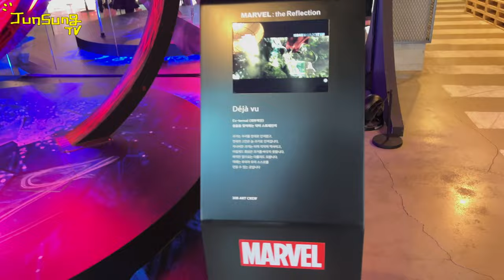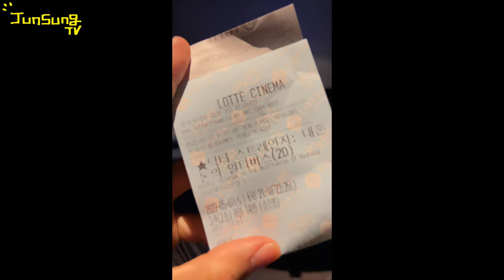정신없이 가버린 유준성 Vlog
엄마도 놀러오고 너무 일도 많고
이번 자막은 생략합니다
묵은건 얼른 해치우고 새로운걸로 얼른 찾아올께요
마스크를 벗는 시대가 왔습니다!!
모두 화이팅~!